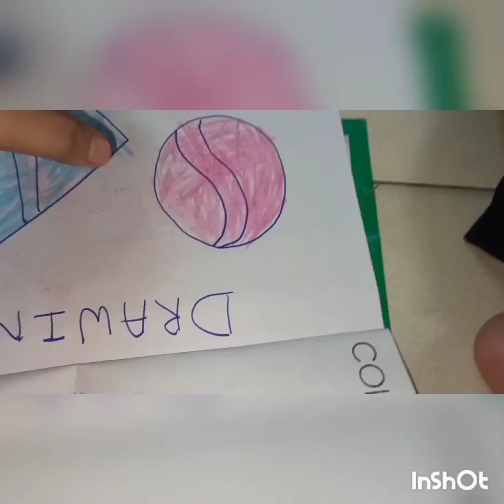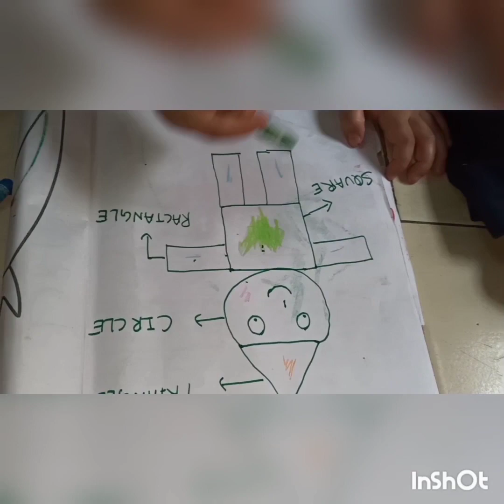BRAIN DEVELOPMENT ACTIVITY FOR KIDS || INDOOR COLOURING ACTIVITY || LEARNING SHAPES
Welcome to Reena Negi Chennal

Through this chennal I share my various type of experience like with my baby ,singing recipe, thoughts and etc.

Intagram account -  reena.negi.1238